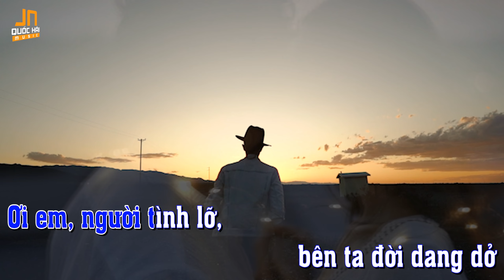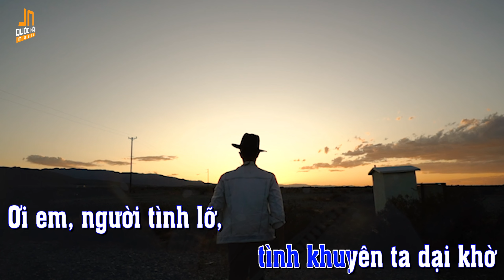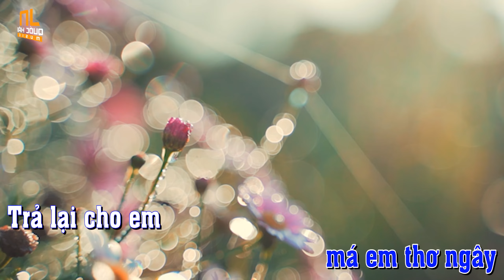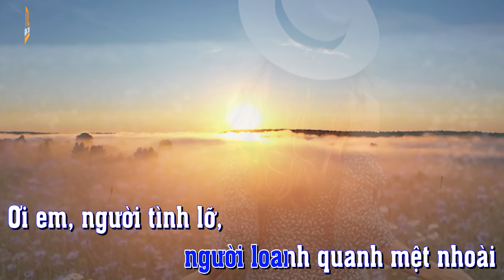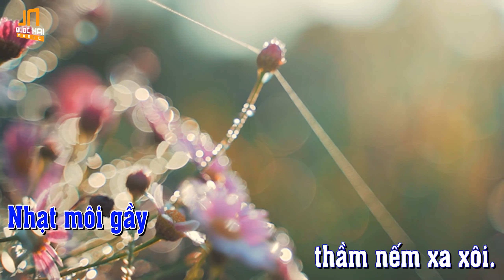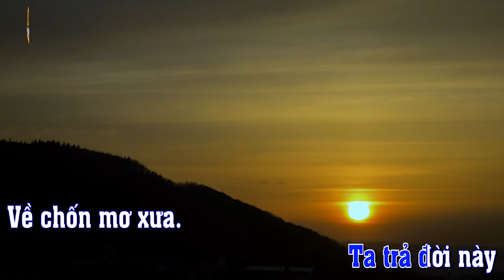KARAOKE - XIN TRẢ LẠI TÌNH NÀY - Tone Nam thấp (Gm) | ST Quốc Hải (Joseph Nguyen)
Quốc Hải chúc các bạn hát karaoke vui vẻ!
Bản quyền thuộc về Joseph Nguyen Quốc Hải.  Copyrights 2020 by Joseph Nguyen.